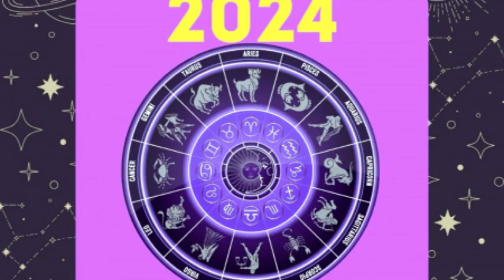Horoscope : l'essentiel de vos prévisions astro signe par signe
La nouvelle année s'annonce et avec elle, son lot de questionnements habituels. Quelles opportunités professionnelles l'année à venir vous apportera-t-elle ? En amour, rencontrerez-vous l'âme sœur ou tombe...